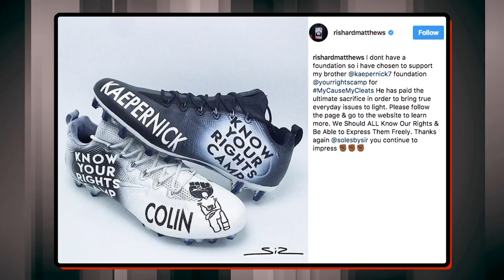Titans' Rishard Matthews To Wear Cleats In Support Of Kaepernick | SI Wire | Sports Illustrated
Tennessee Titans receiver Rishard Matthews will use Week 13's My Cause My Cleats campaign to support former college teammate Colin Kaepernick in his fight against social injustice and racial inequality.